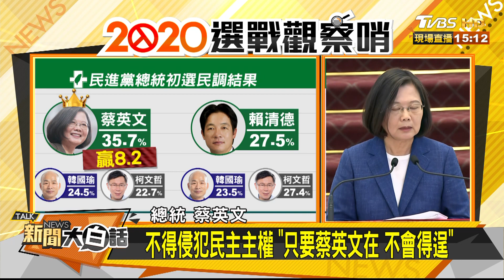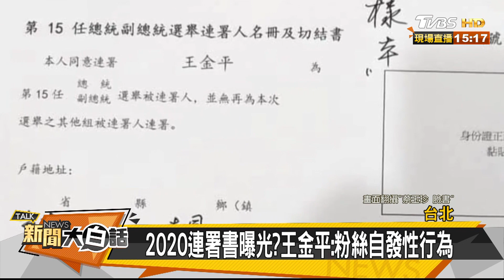民進黨總統初選激戰！總統贏賴8.2% 新聞大白話 20190613